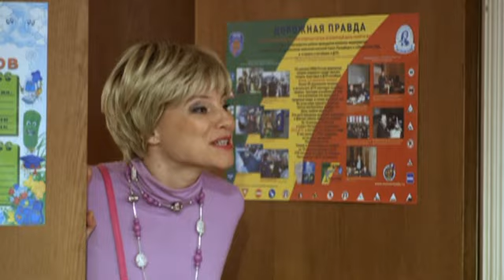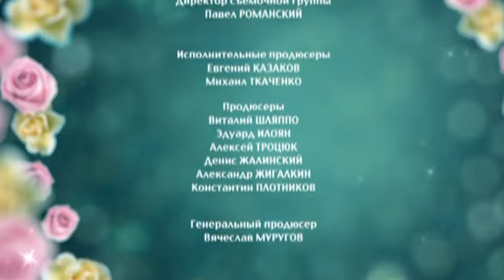6 кадров - Выпуск 208